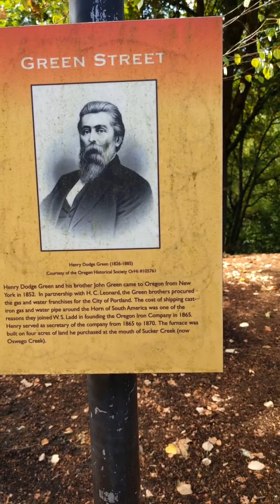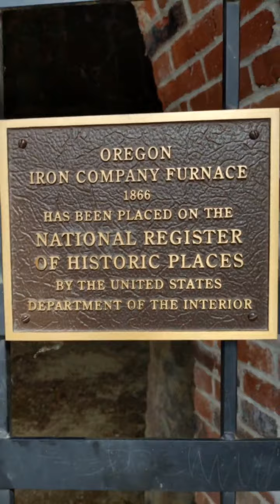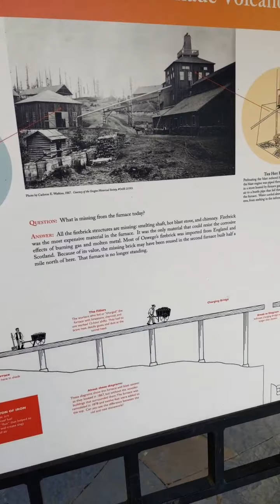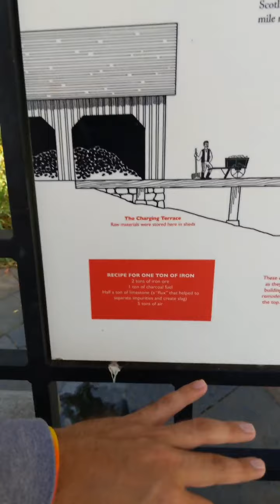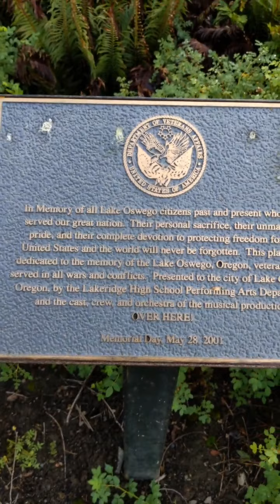Season 02 Episode 039